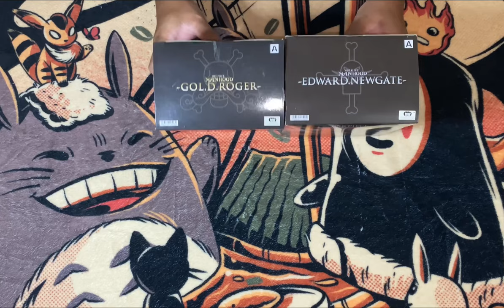Banpresto Manhood Figure - Roger vs Whitebeard Unboxing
JCCALOY G-CASH

JCCALOY BPI BANK ACCOUNT
John Carlo Bernardo